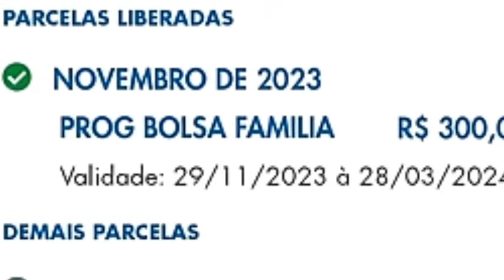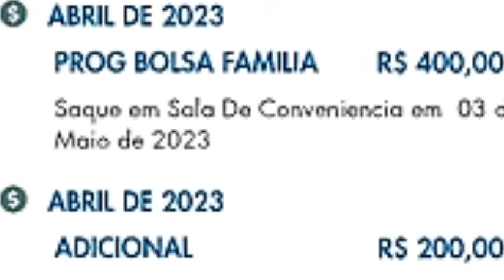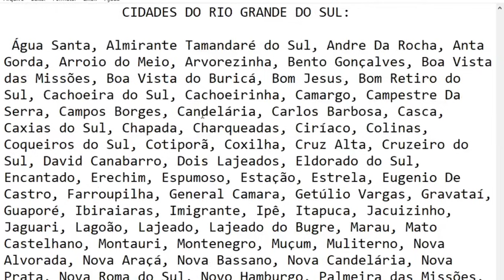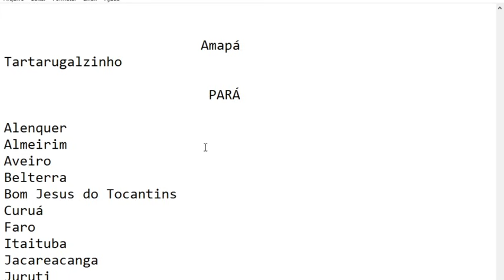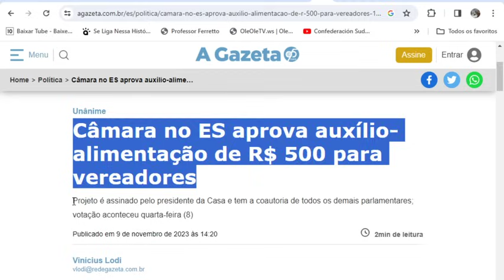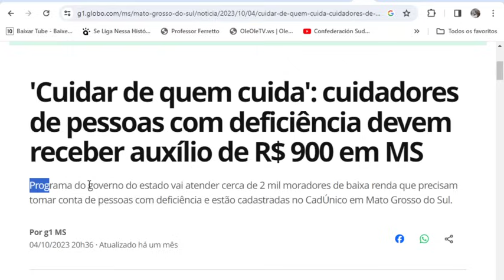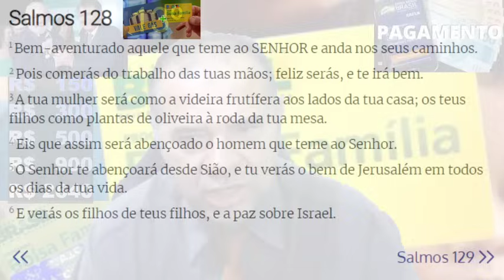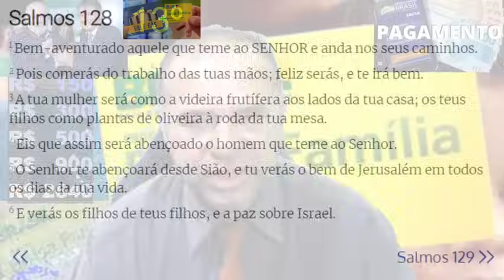✨BOLSA FAMÍLIA🎁5 GRANDES MUDANÇAS🤞APP ATUALIZOU COM VALORES DIFERENTES EM NOVEMBRO👌+Parcelas💲